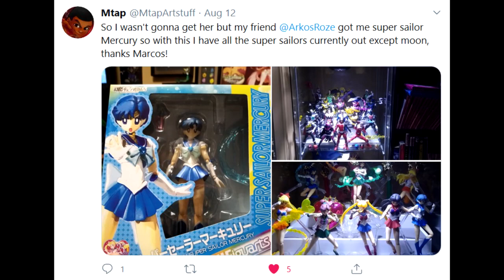Power Rangers Battle for the Grid Part 9 Finale - Well that was anticlimat-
An epic showdown between Lord Drakkon and surprise surprise, Tommy Oliver. We hope you guys enjoyed our mediocre LP!